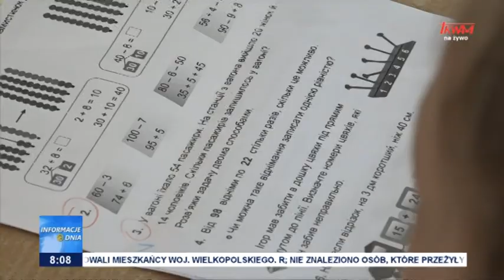Polska szkoła otwarta dla dzieci z Ukrainy